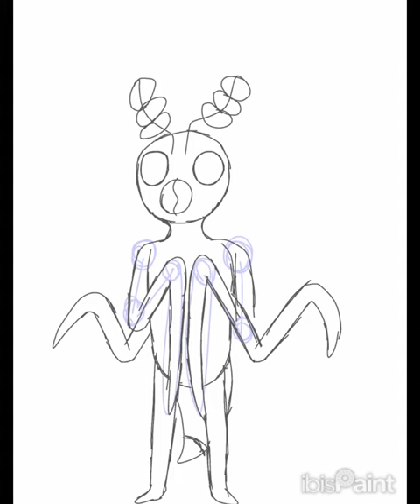Mothra Kaiju Containment (Speedpaint 20)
Mothra replaces Toriel in Kaiju Containment

Mothra is a protector of earth, she used to be an ally to godzilla, however after godzilla tried breaking the containment around monster island, she left his side and moved to the shores of the island, mothra predicted that humans would be coming to the island, she helps jet Jaguar with understanding the history of monster island as well as convincing jet to not kill any of the monsters, as they are only following orders from godzilla.